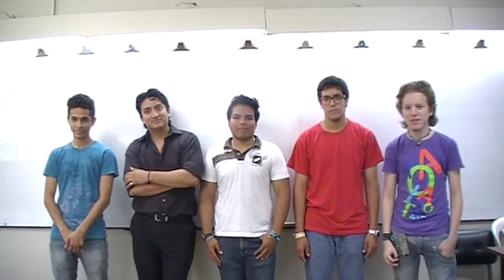4b Voluntarios y gigantografías CSECT por 2012 i, ESPOL, ICQA, 2012.02.09.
4b Voluntarios y gigantografías CSECT por 2012 i, ESPOL, ICQA, 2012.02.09.

En producciones numeradas se presentan todas las Gigantografías que los estudiantes novatos del CSECT 2012 i elaboraron para el Concurso Semestral de Emprendimiento, Ciencia y Tecnología en su novena edición de gala.

La finalidad de las producciones contempla los matices didácticos para que los nuevos novatos tomen referencia para en nuevo concurso CSECT 2012 ii. De tal manera perfeccionen sus trabajos a presentar.

Se destacan las combinaciones creativas más significativas y aquellas donde no se realizó la adecuada selección de colores y fondos apropiados.

La producción cuyo enlace se presenta a continuación contiene las presentaciones de otras gigantografías y la de los estudiantes ganadores Michelle Díaz y Christian Zambrano con el producto Tunabiogurt (yogurt a base de la fruta tuna con pros bióticos), ver:

Las Gigantografías fueron expuestas para la grabación por los estudiantes voluntarios:

"Those who do not read are intellectually, emotionally, psychologically, and spiritually malnourished". - J.D. Wilson

"Aquel que duda y no investiga se torna no solo infeliz, sino también injusto". - Blaise Pascal